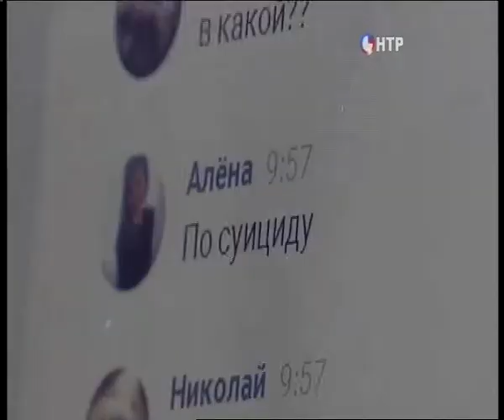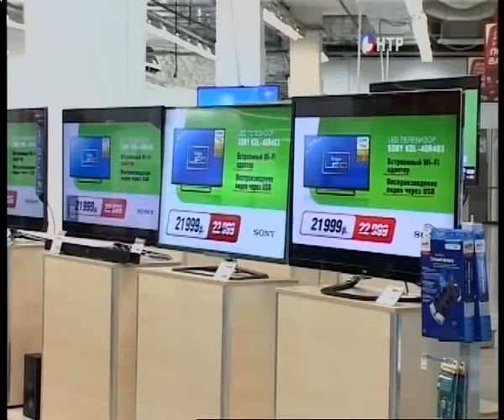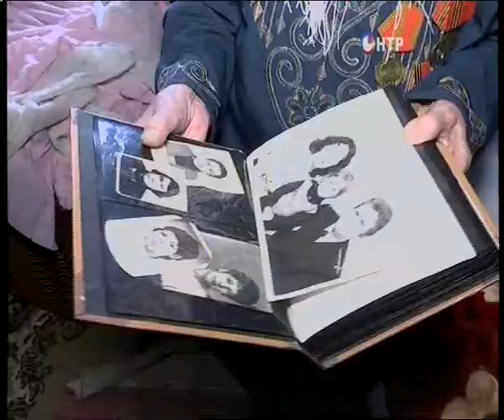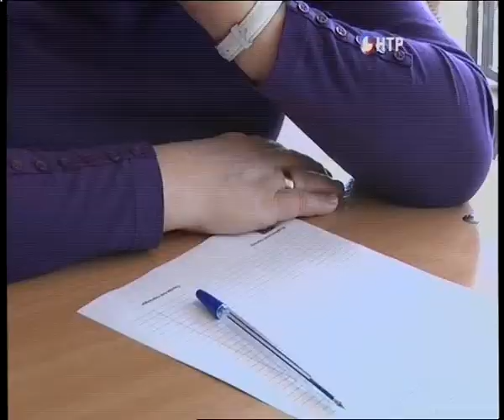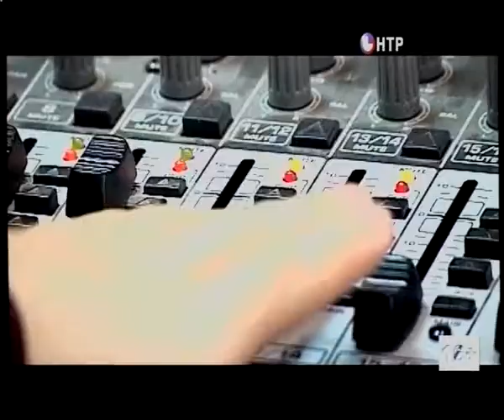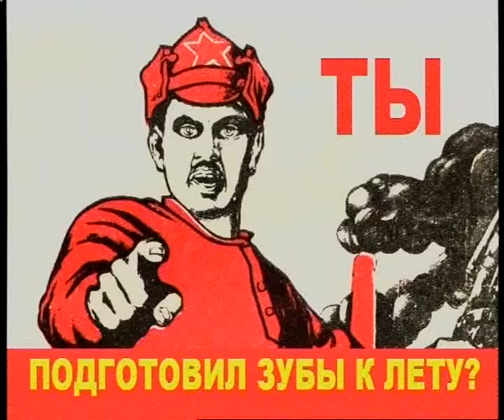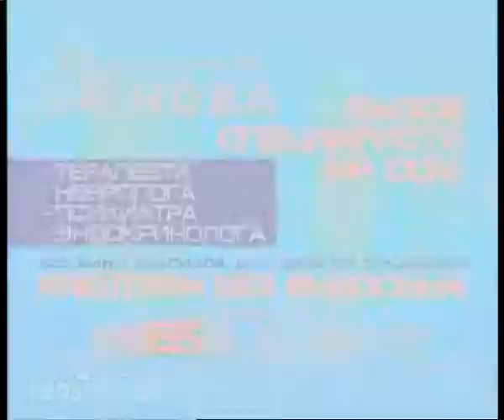Новости НТР. Эфир 10.04.2017 (Итоговый выпуск)